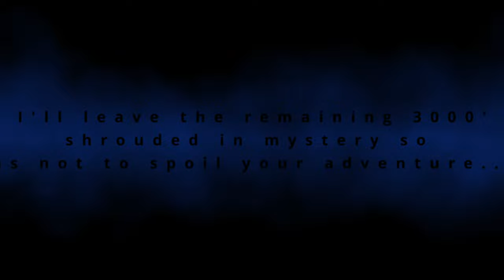New York Butte to Swansea (7000' Vertical Drop!)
This is part two of the Cerro Gordo - Swansea Grade loop ride I did on September 21, 2024. You can see part one, the ascent up to the mining town of Cerro Gordo and ultimately to the top of New York Butte,

This entire Cerro Gordo Swansea loop with New York Butte was about 40 miles and over 9k vertical. To complete the loop, I needed to get back from the New York Butte summit (10643') to Swansea at about 3600' in elevation via the Swansea Grade.

This video documents the descent from the high point of New York Butte down to 7000' elevation. I ran out of battery, so for the remaining 3400' of vertical passage, use your imagination: there are a least a few heads-up rock garden sections through tight canyons or above high cliffs that give the Swansea Grade descent a black rating. There are also a couple hike-a-bikes near the end that aren't much fun in the heat of the lower elevation. While there is a flat sandy pedally section in the middle of the descent, the last 1000' vertical, while not as steep, is just as chunky as the top.

A full suspension mountain bike is the way to do this descent. A gravel bike, even a mountainy one like the one I'm riding, is going to be a literal pain and quite bumpy. I did all the tough sections no-dabs, no walking, so its doable on a gravel bike--just not recommended!